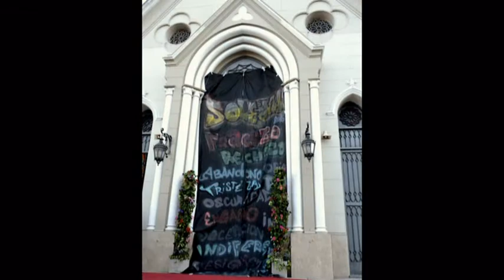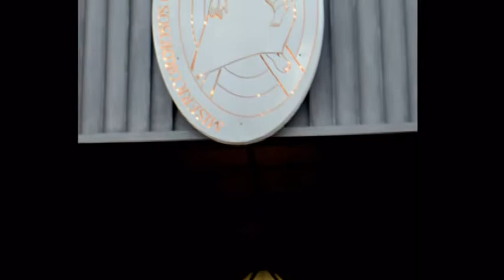2016 CIERRE PUERTA SANTA DE LOS JOVENES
Como cierre del Año de la Misericordia, la Parroquia Inmaculada Concepción de Monte Grande, celebró el cierre de la Puerta Santa de los Jóvenes.
Se realizó la procesión desde la Plaza de los Fundadores en la estación, los jóvenes realizarn una interpretación artística, luego se celebró la Santa Misa y todo el pueblo de Dios atravezó la Puerta Santa para luego adorar el Santísimo